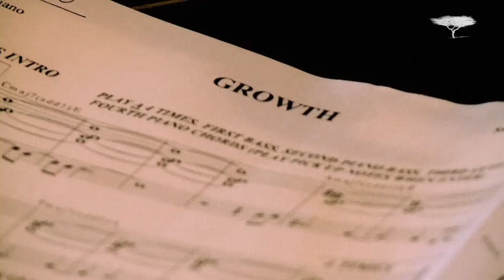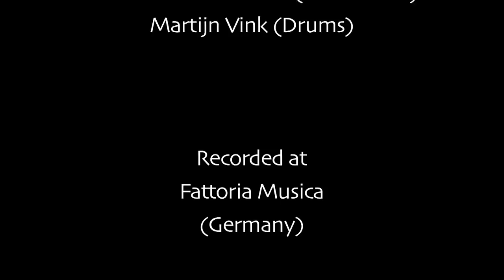Sandro Fazio Quintet - Growth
Sandro Fazio Quintet

Sandro Fazio (Electric Guitar)
Francesco Bearzatti (Clarinet)
Franz von Chossy (Piano)
Clemens van der Feen (Doublebass)
Martijn Vink (Drums)

Recording session at Factoria Musica (germany)